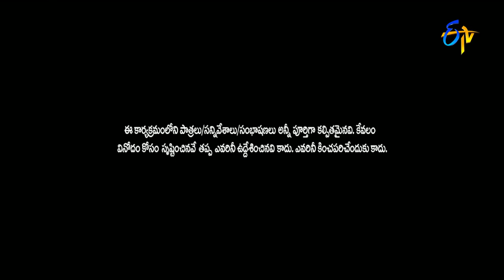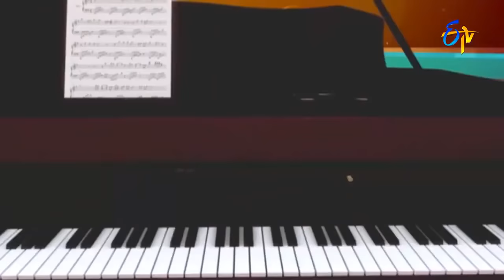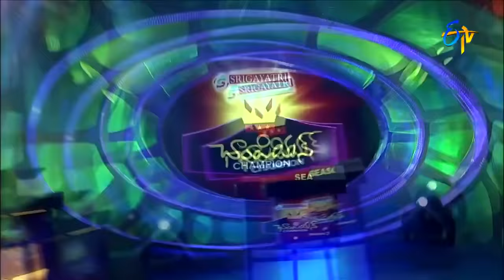Hyper Aadi Raising Raju Performance – Extra Jabardasth - 16th September 2016– ETV Telugu